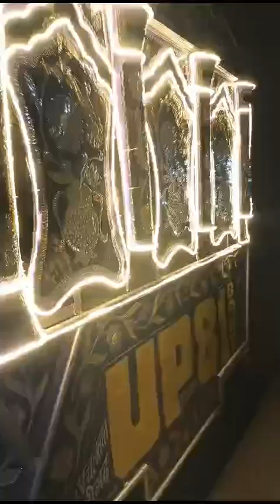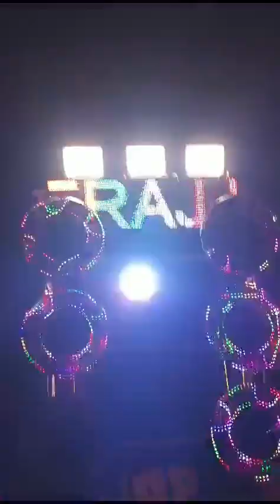UP81 BAND ALIGARH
New style new decoration avaiable